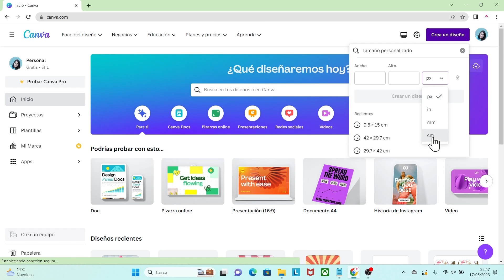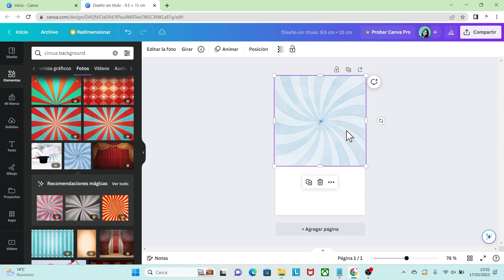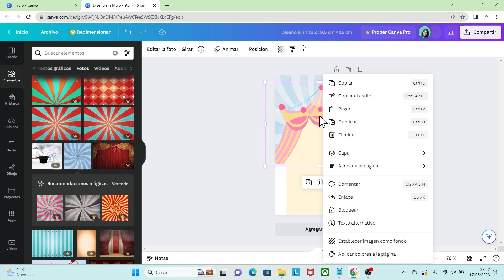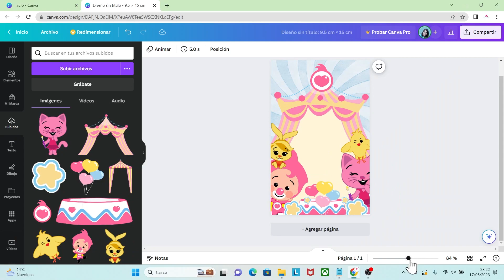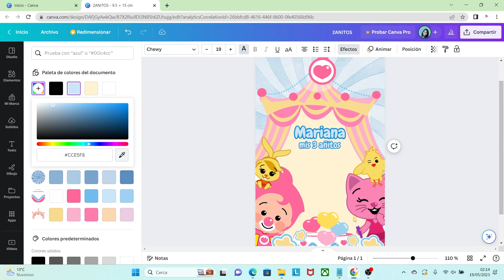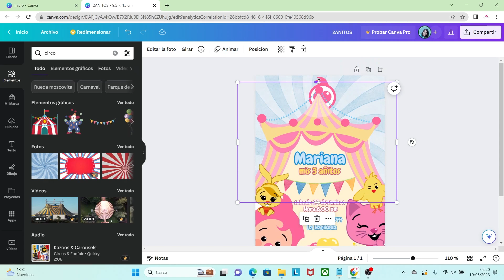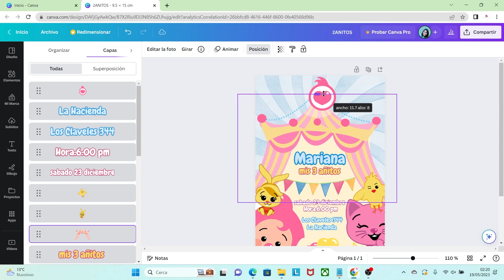Como hacer INVITACIÓN GRÁFICA Y DIGITAL PLIM PLIM con CANVA para enviar por WhatsApp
Te enseñó  un tutorial para que puedas realizar una INVITACIÓN GRÁFICA y DIGITAL de modo personalizado paso a paso con CANVA

😉🎉👌¿TE GUSTARÍA APRENDER HACER INVITACIONES DIGITALES?

🎉😉👌¿TE GUSTARIA APRENDER A DECORAR UNA FIESTA INFANTIL?

👉Seguiremos subiendo más videos para que puedas aprender en casa.
😉Apoyanos dejando un like ,comenta y comparte estos videítos.
(Si tienes alguna duda me puedes escribir al Instagram)